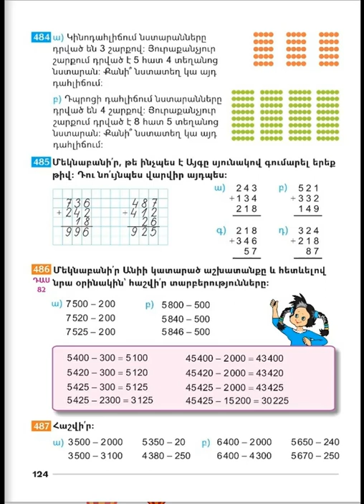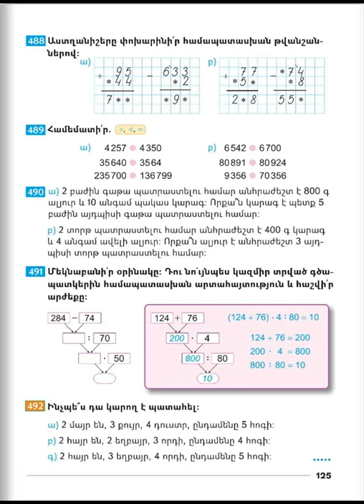Tnayin ashxatanq, Matematika 3, Das 82